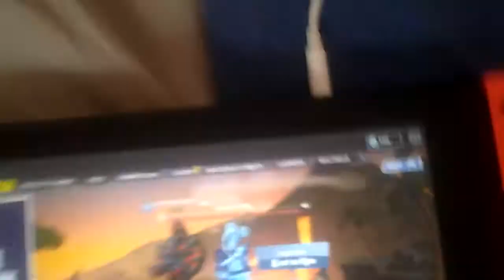Ma premiere video avec mon pote Gabin Parti 1.